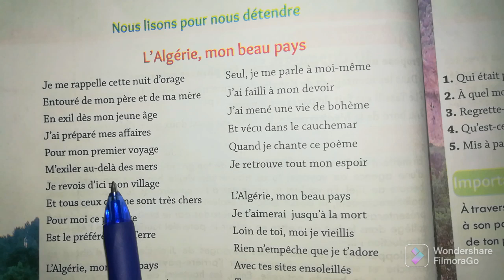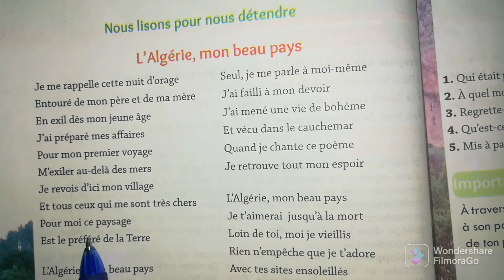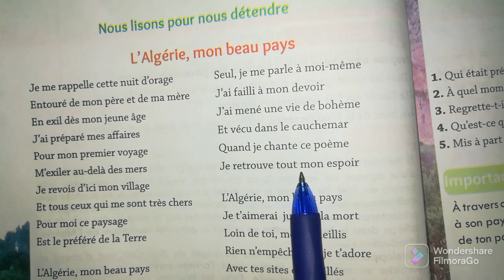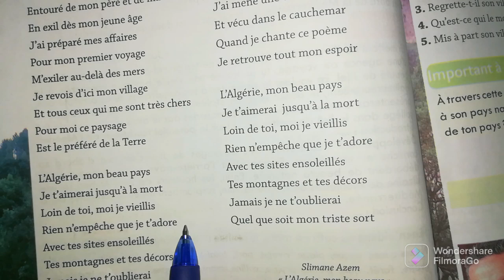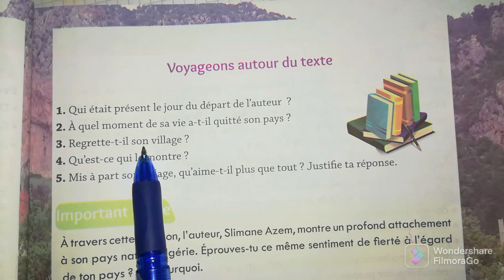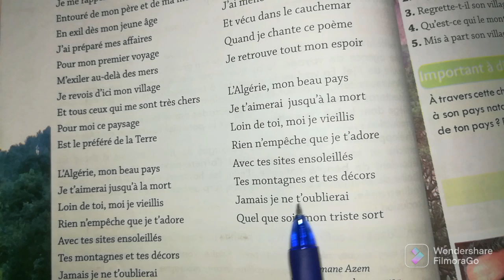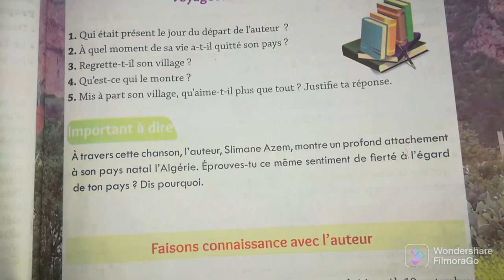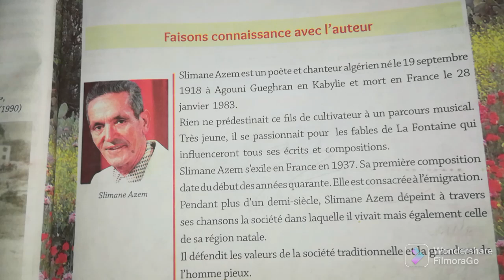فرنسية سنة رابعة متوسط صفحة 24/25